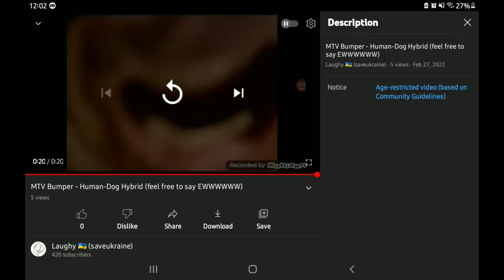I've Been Age Restricted...